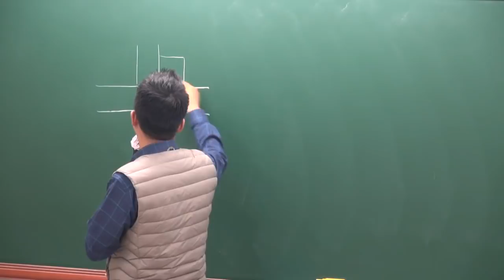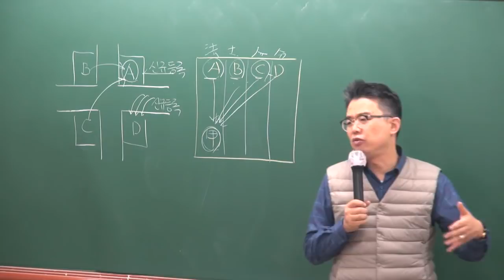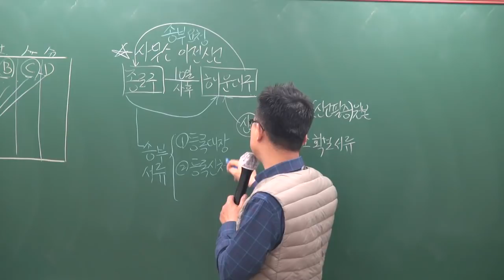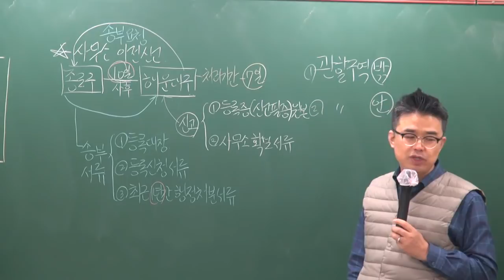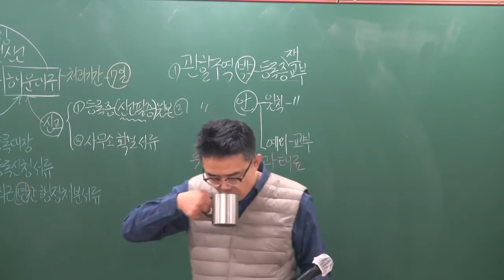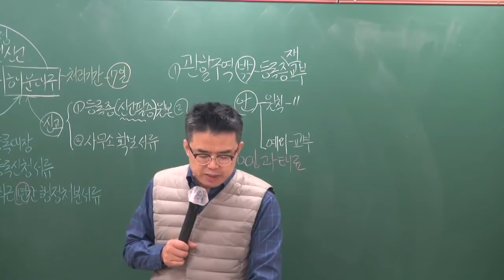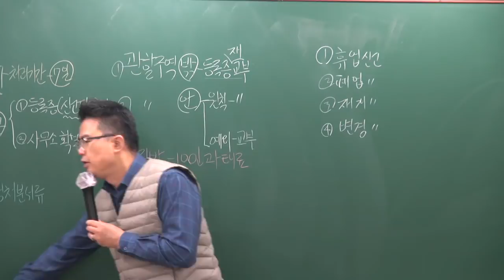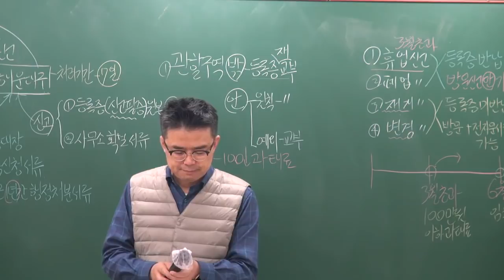[공전무] 2019년 공인중개사법령 및 중개실무 기본이론 1-9